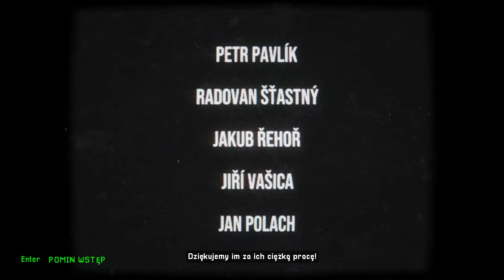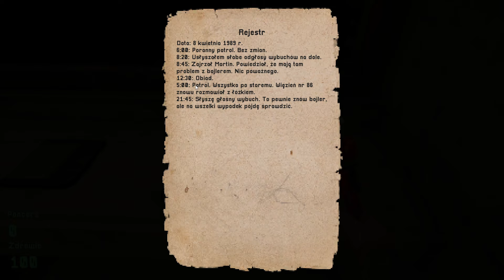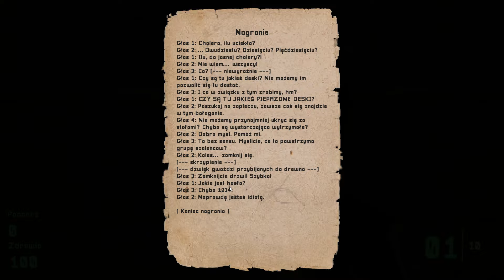KVARK - Czeski Half Life? (1/6) - RADIOAKTYWNA STRZELANKA! - (Gameplay PL)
Kvark to inspirowany retro FPS składający hołd takim gigantom jak Half-Life czy BioShock. Zrodzony z miłości do gatunku, stworzony na Unreal Engine 5 i podrasowany współczesnymi rozwiązaniami jak najnowsze techniki renderowania czy adaptacyjny dźwięk, tytuł powinien sprawić, że wszyscy Ci, którzy wciąż pamiętają noce zarwane na graniu w w/w klasyki, poczują się jak w domu.

Gatunek: FPS, Retro, Horror

★ Chcesz wesprzeć moją pracę? Dziękuję!

Serie znajdziecie wpisując frazy:
Zagrajmy w Kvark
Kvark Gameplay PL
Kvark po polsku
Kvark pl
Kvark